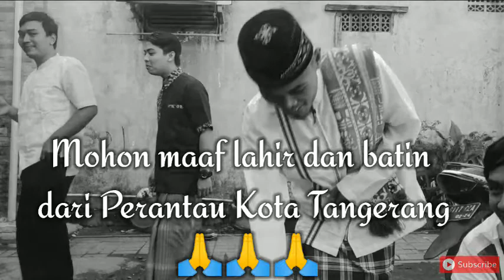Nasib Ngga bisa Mudik Lebaran 2020 ⁉️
Mohon maaf lahir dan batin ia .